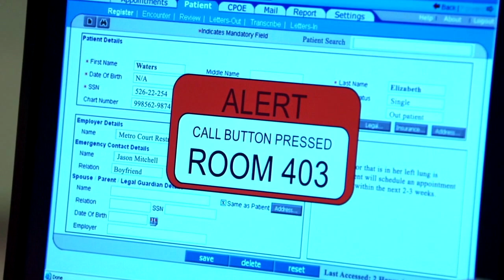Brando & Sash 12-2-21 Part 1/3